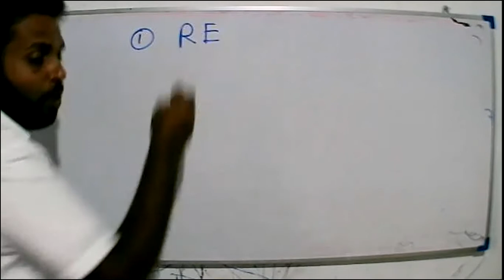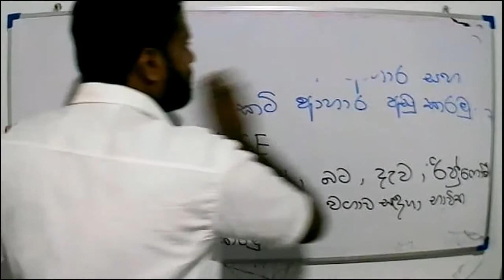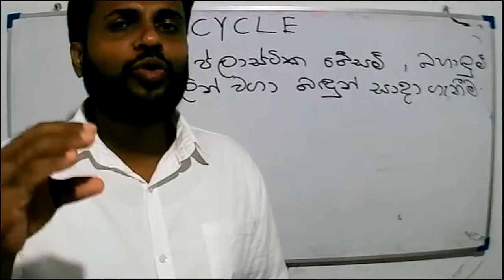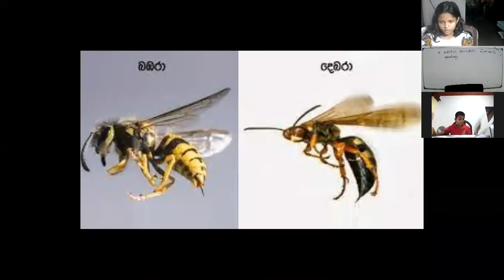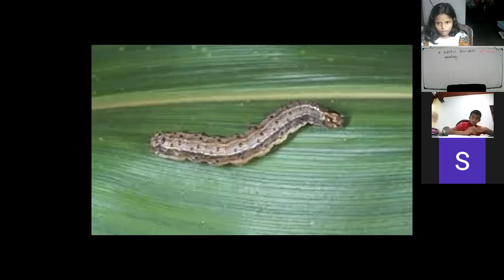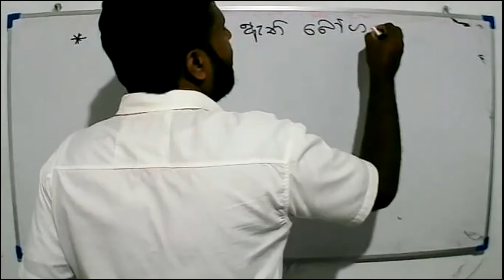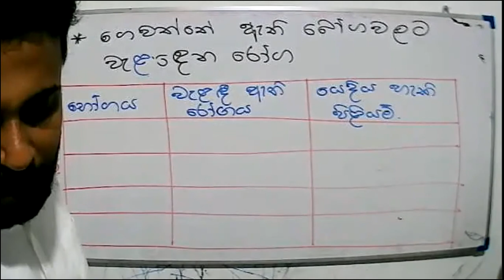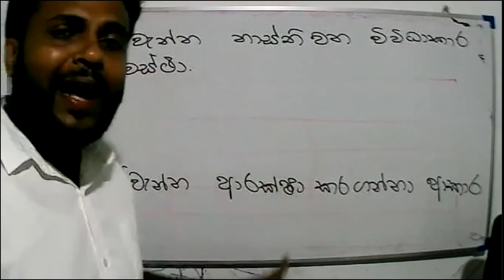2021-09-25- Grade 5- Parisaraya